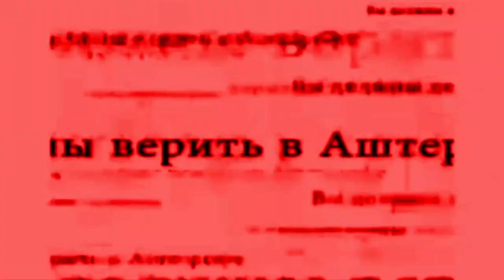The Goat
⭐- Channel 333